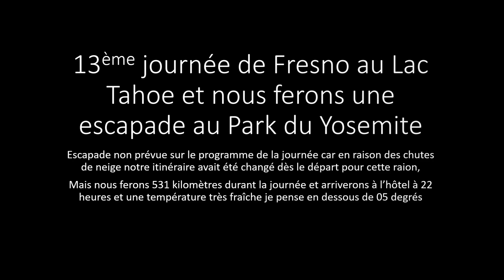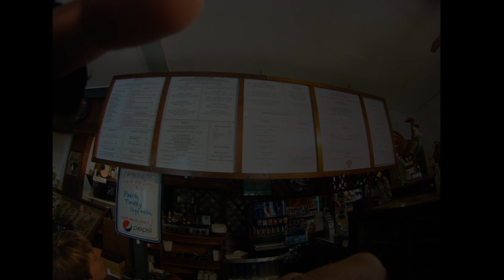Goldwing Unsersbande - 13ème jour de Fresno au Lac Tahoe via le Park du Yosemite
Les vidéos et photos grand angle prises en roulant ne sont pas travaillées pour montrer la réalité du voyage et non faire un reportage façon TV qui cachent beaucoup des routes ou contrées traversées
Les cascades du Yosemite, la ville chargée d'histoire de Courteville réunis par les photos et les vidéos prises en roulant par la camera collée sur le pare brise de la moto filmant en grand angle